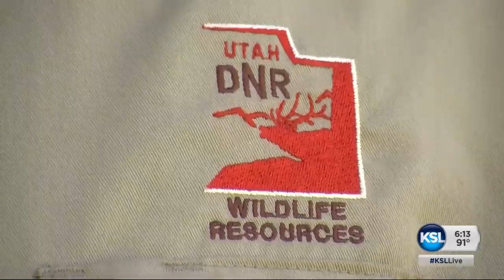Close call occurs along Mt. Timpanogos when mountain goat gets too close to a trail runner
A close call occurred for a trail runner along Mt. Timpanogos when a mountain goat got a little too close for comfort. The man's video is a good reminder for all as we start heading to the mountains this summer to keep our distance with wildlife. Central Utah Specialist Sam Penrod shows more along the trail.